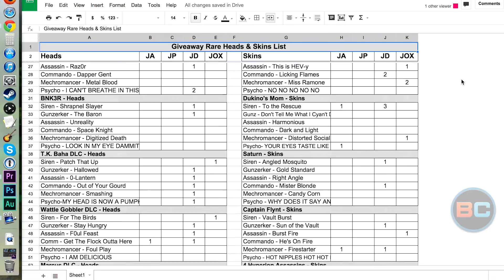Borderlands 2 | Heads & Skins Giveaway Xbox360 ***COMPLETE***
October 5th, 2014 12 PST on Twitch. You ready?! I'm sorry this is only for Xbox360 because that's all we have right now.

Loot Spreadsheet: (keeping the link long, so you guys feel safe)